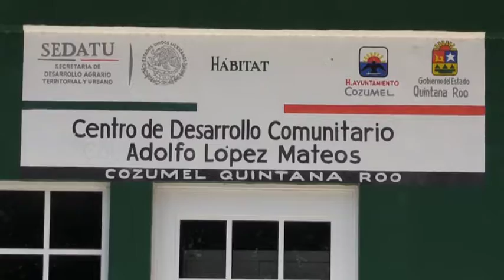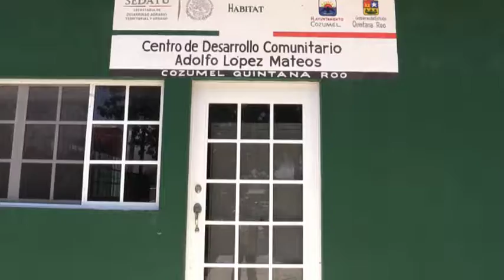Ya se ha interpuesto denuncia por robo a IEEA 21/47017